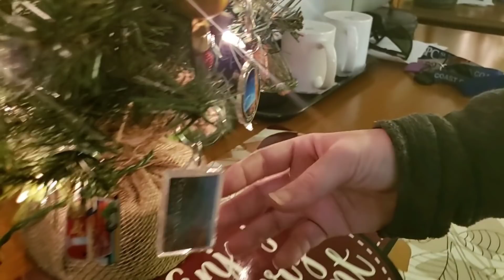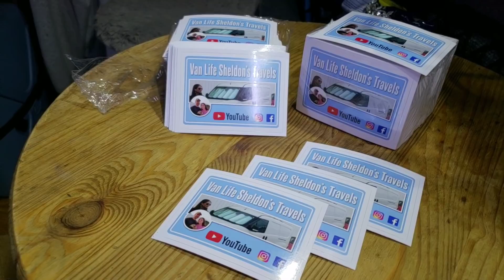OUR NOMAD CHRISTMAS, INCLUDING A LOOK AT OUR CHRISTMAS TREE, CHRISTMAS GIFT REVEAL.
We are Mike and Stephanie we travel
We live full time in our 2016 Ram Promaster City self built camper we built out ourselves.

Stickers are now available $5.00 for 1 sticker or $8.00 for 2 stickers to the same address.  Please put your name and address in the description of PayPal.